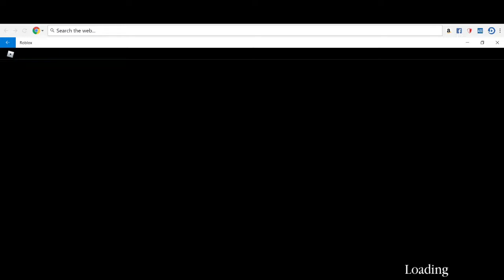Horror dead silence roblox.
Było troche strasznie i zabawnie. (: